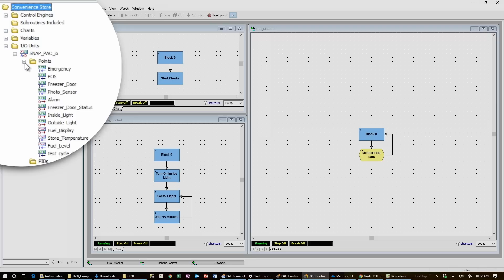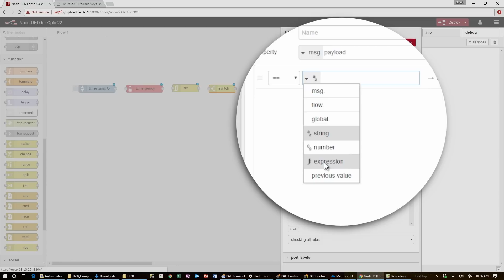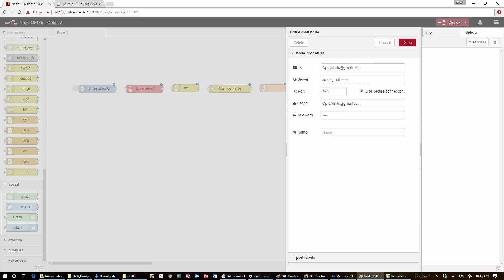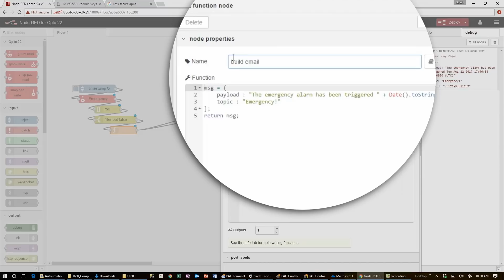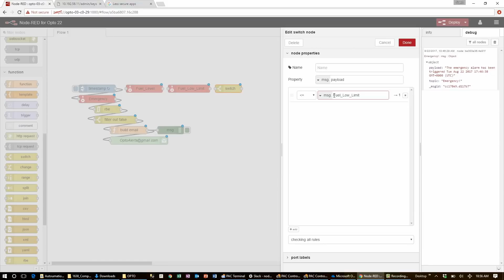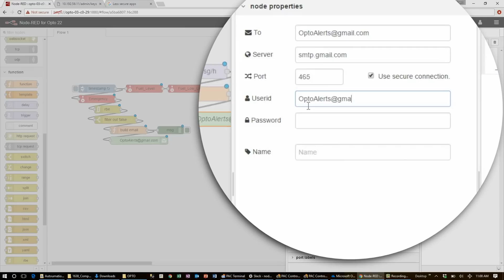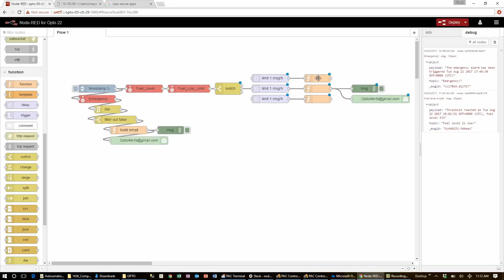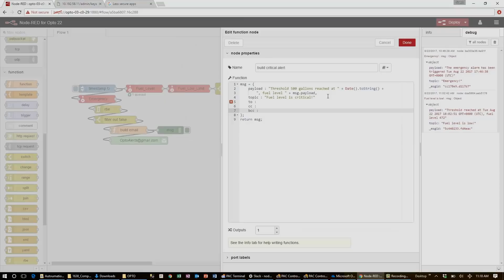Node-RED Tutorial: Email Alerts & Notifications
In this Node-RED tutorial for beginners you'll learn how to set up the email node to send email notifications when an event occurs.  Opto 22's Terry Orchard gives a step-by-step guide to configure your automation flow to include email alerts and notifications.

In this video you will learn about:
The email node
Snap Pac Read node
Rate by Exception - rbe node
Function node